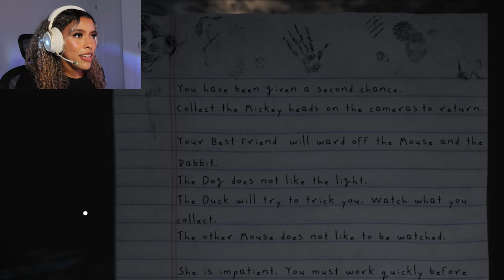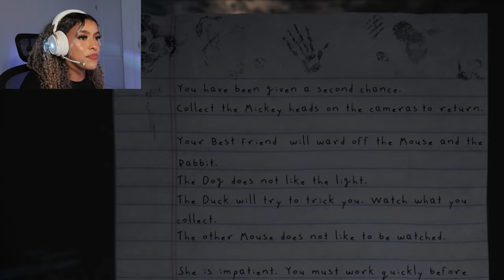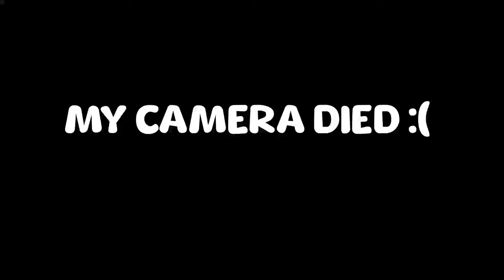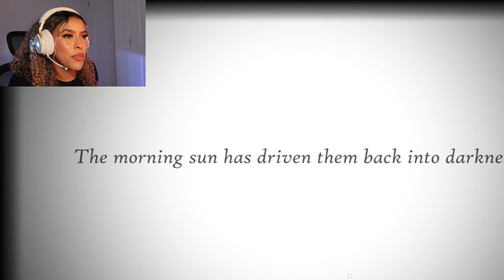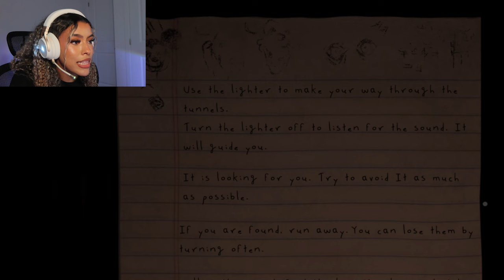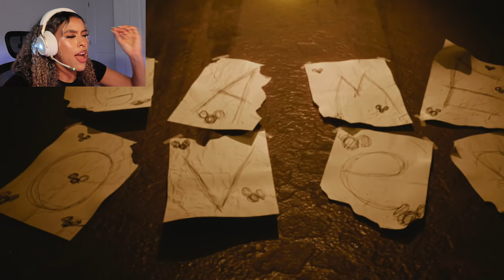DO NOT PLAY THIS HAUNTED MICKEY MOUSE GAME AT 3AM (MY SOUL LEFT MY BODY!!)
✨HEY VIBE TRIBE✨

BUT BEFORE YOU GO MAKE SURE TO COMPLETE THE CHECKLIST!!

MAKE SURE TO:
(2) COMMENT ✨VIBE TRIBE / VTO✨✅
(3) COMMENT YOUR FAVORITE PART..OR THE SCARIEST✅